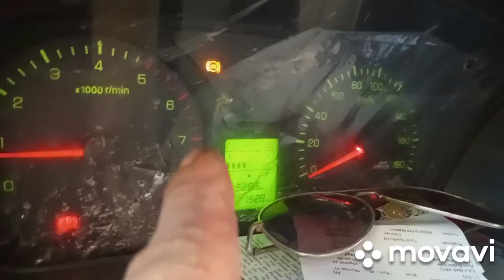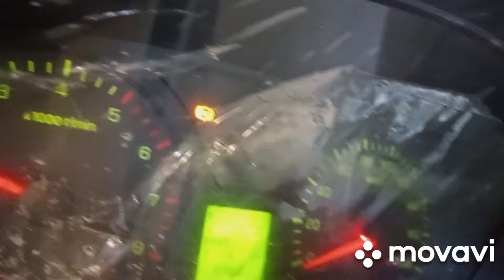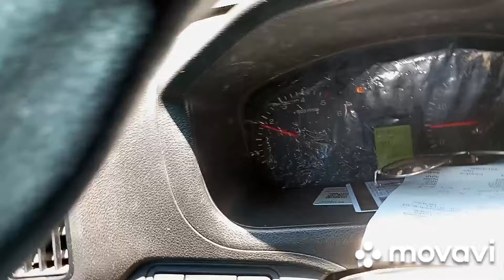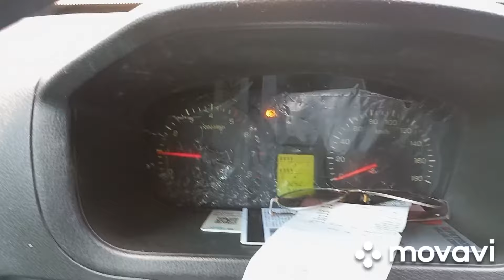HOW TO ELIMINATE ABS DASHBOARD LIGTHS WITH OUT USING SCANNER diy 2021 fotongratour abs lights